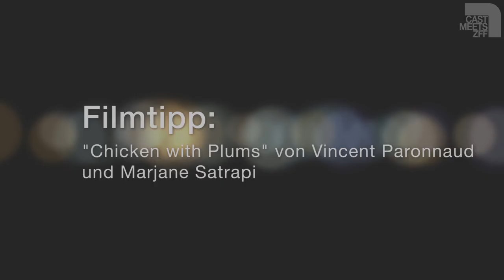CAST meets ZFF 2011 - Filmtipp mit Karl Spoerri: CHICKEN WITH PLUMS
Teheran 1958. Der virtuose Musiker Nasser Ali Khan und seine Frau liefern sich einen heftigen Streit, wobei in der Hitze des Gefechts die Tar, Nassers geliebte iranische Laute, zerbricht. In den Augen des Künstlers ist dieses Instrument unersetzlich, und da es sich auch nicht mehr reparieren lässt, gedenkt der tief deprimierte Nasser, mit seinem Leben abzuschliessen. Nichts, nicht einmal sein Leibgericht Poulet aux Prunes kann ihn von diesem Entschluss mehr abbringen. Während der kommenden acht Tage lässt Nasser die Stationen seines Lebens Revue passieren. In seiner Erinnerung zeichnet sich das Bild einer zuversichtlichen, modernen iranischen Gesellschaft, die ihre Erwartungen aber unter dem Regime des Schahs zunehmend enttäuscht sieht. Basierend auf Marjane Satrapis Comic erzählt der Film, der teilweise auf die Familiengeschichte der Cartoonistin zurückgreift, die Geschichte Nassers im Stil eines orientalischen Märchens.